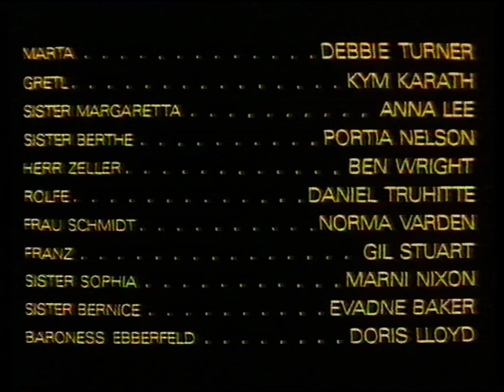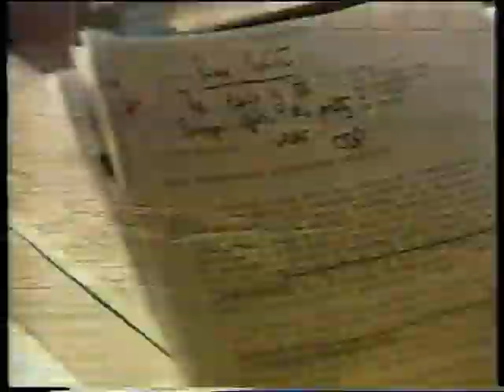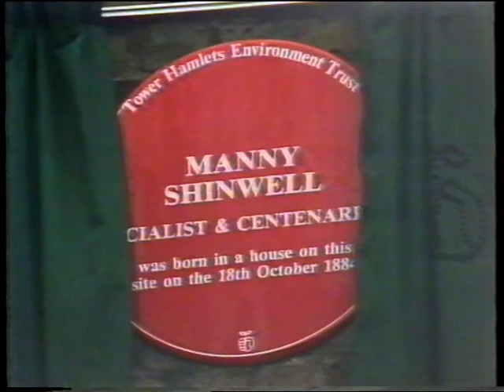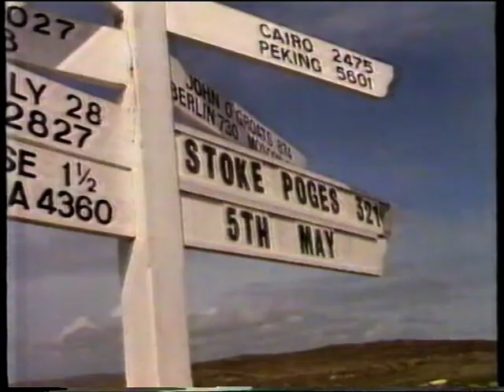BBC Scotland News and Weather 05/05/86 Moira Stewart